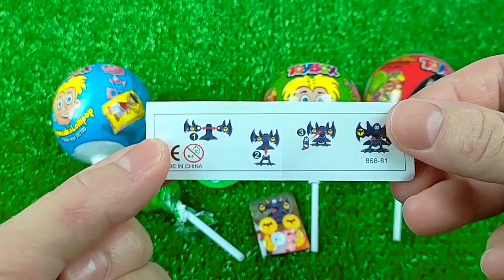A Box Full of Cars, Roll Royce, Lamborghini, Ferrari, Porsche,Candy, Mclaren Bugatti, Mercedes #16